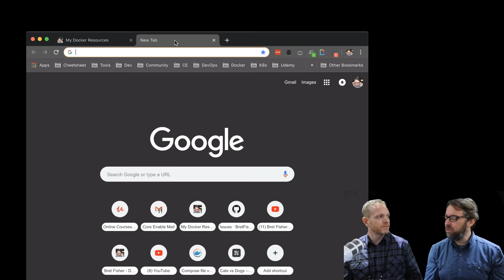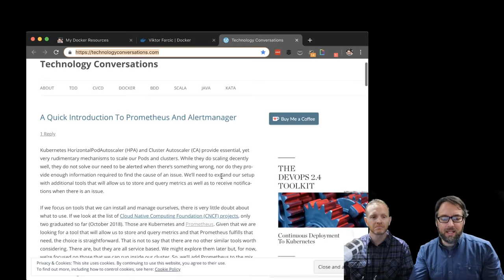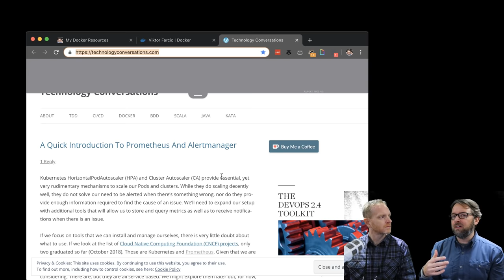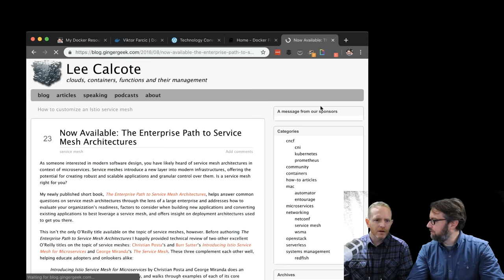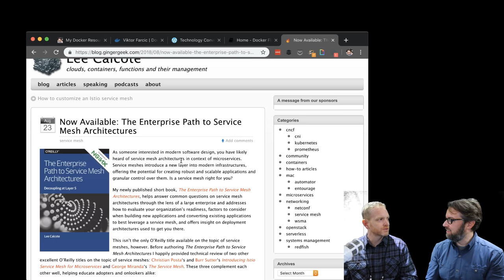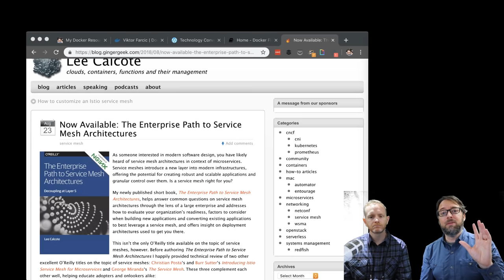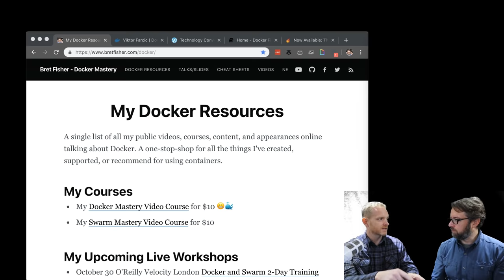LIVE AMA from London O'Reilly VelocityConf with Lee Calcote (Ep 11)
Live Container Q&A, AMA style on Docker, Compose, Swarm, Kubernetes, DevOps
Get your questions answered live, on docker, swarm, compose, kubernetes, containers, and all things DevOps. Get my latest docker resources and courses